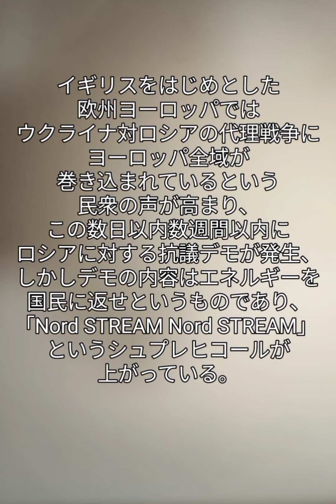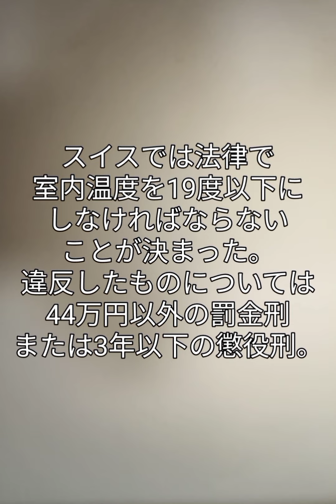イギリス ヨーロッパ ノルドストリームを稼働させろ！ 我々の戦う相手は冬だ！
ノルドストリームを稼働させなければ ヨーロッパの冬が越せない。
徐々にエネルギーに対する抗議活動がヨーロッパに拡大している。